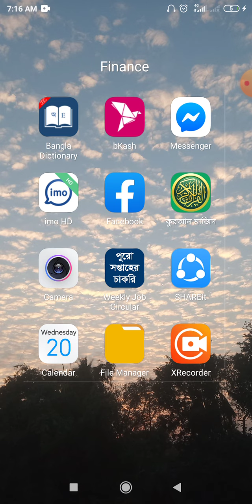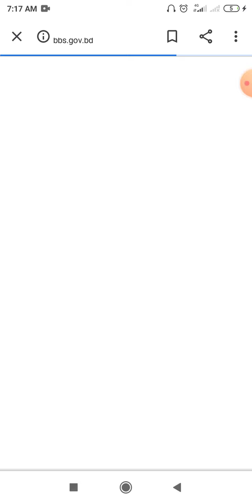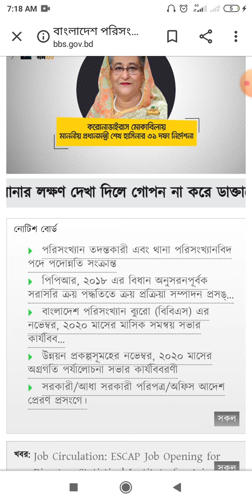"বাংলাদেশ পরিসংখ্যান ব্যুরো" এর পরিক্ষার তারিখ ও সেন্টার জানার উপায়।